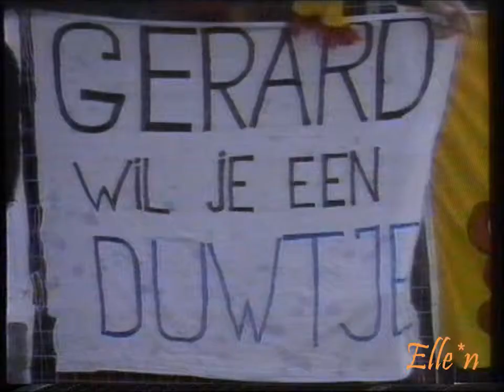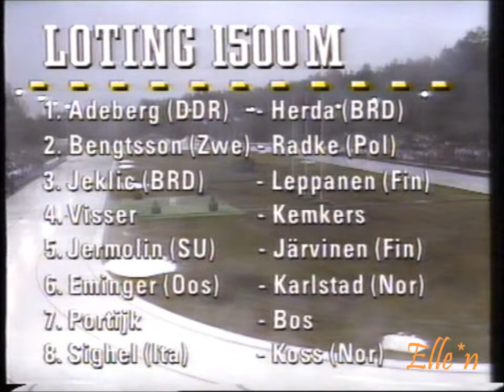European Championships Allround Göteborg 1989 - interview Kemkers, Visser, Krook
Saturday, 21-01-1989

After speedskating competitions men 5000 m
- Banners
- Interviews Gerard Kemkers, Leo Visser, Ab Krook (NED)